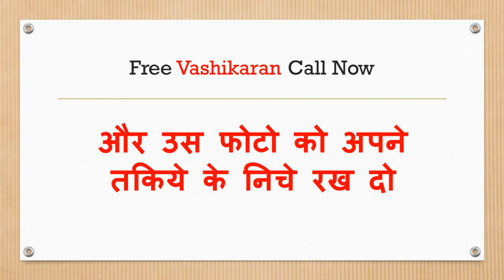यह खाकर फ़ोन पर फूँक मारो आधे घंटे में प्यार का फ़ोन आएगा